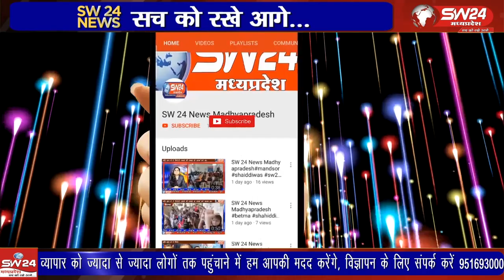कन्नौद नगर की दतुनी कासरनी नदी के त्रिवेणी संगम (जोड़ नदी) पर स्थित अतिप्राचीन हनुमान जी के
कन्नौद नगर की दतुनी कासरनी नदी के त्रिवेणी संगम (जोड़ नदी) पर स्थित अतिप्राचीन हनुमान जी के नवनिर्माण मंदिर हनुमंत धाम पर प्राण प्रतिष्ठा महोत्सव एवं एकादश कुण्डीय सग्रहमख महारुद्र महायज्ञ का विशाल आयोजन यज्ञाचार्य आदर्श गुरुजी एवं संत महात्माओं के पावन सानिध्य में होना है।